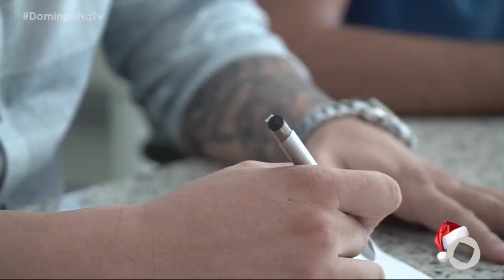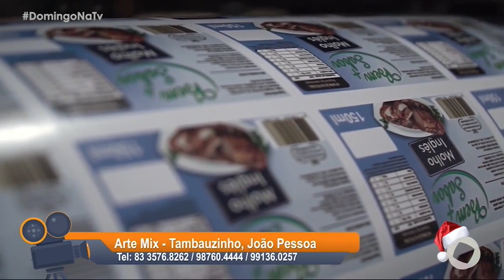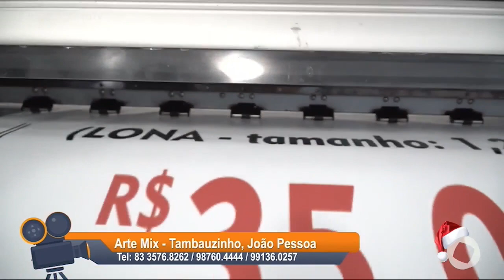Domingo na Tv- Bloco 01 -15-12-2019